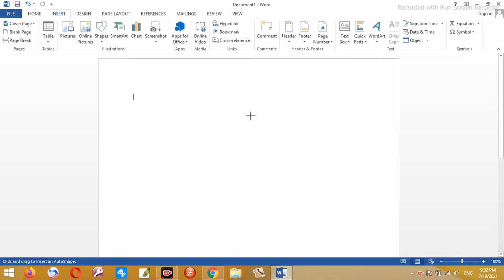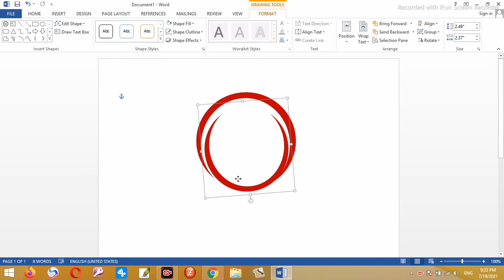Part 03 | New Design Logo in ms Word | Make Unique Design Logo | Pak Mix Tech